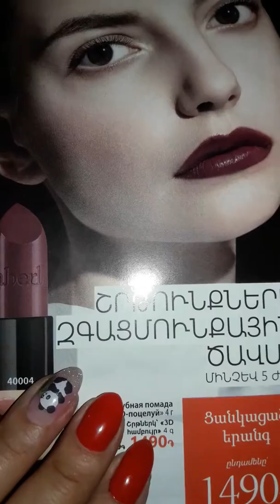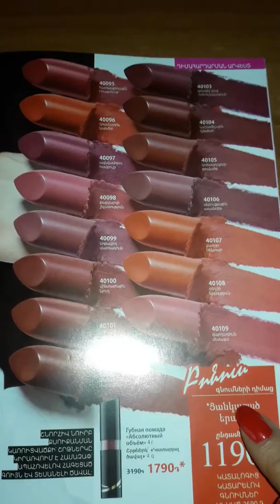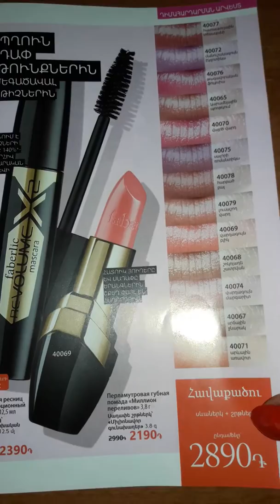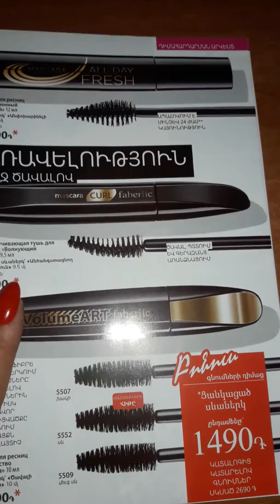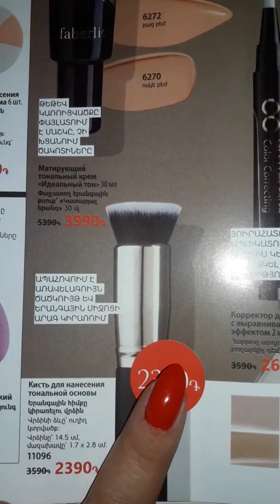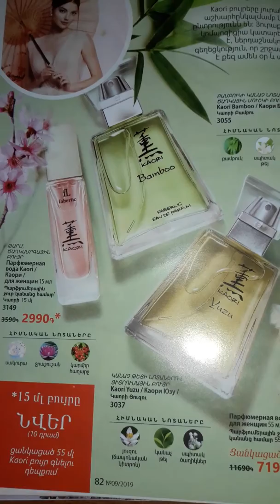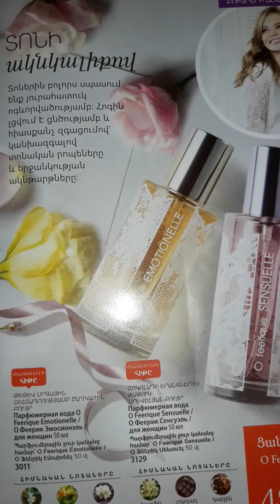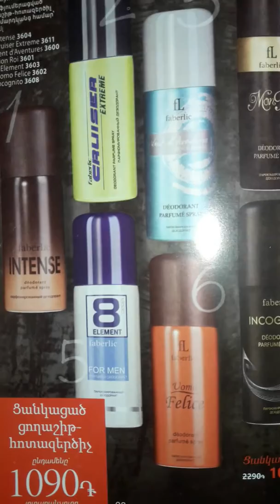Akcianer 9 katalog mas 3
9 կատալոգի ակցիաներ հունիսի 10 -ից 30-ը
Կատարեք գնումներ՝ խնայեք գումար
Katareq onlayn gnumner- xnayeq zhamanak, gumar... onlaynshop aroxjutyun higena tankosmetikmijocner hagust xnamqsksac0+